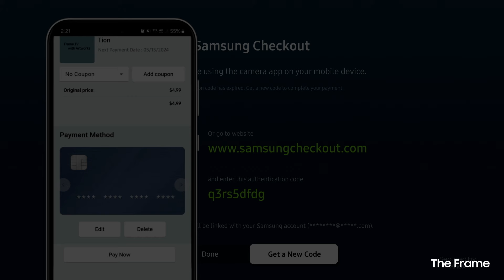The Frame: Kho tranh hơn 2,500 tác phẩm từ bảo tàng khắp thế giới | Samsung